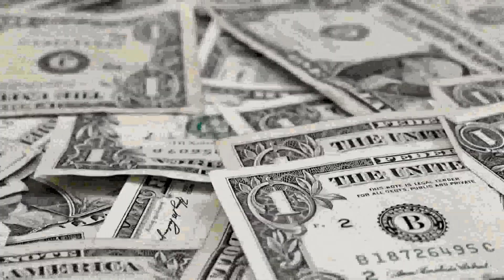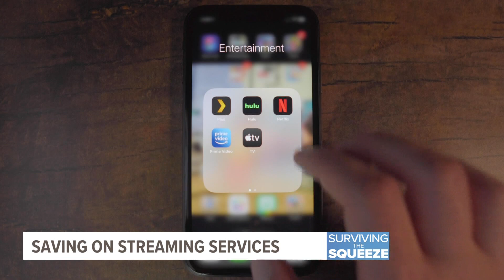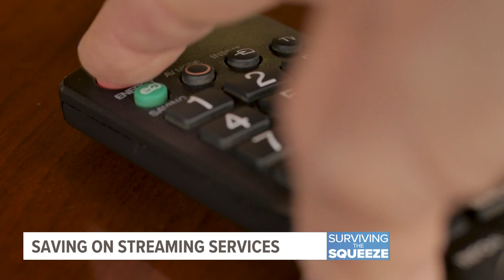Cutting costs after cutting the cord: How to save on your streaming subscriptions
While some get used every day, others you may forget entirely and that money becomes lost.